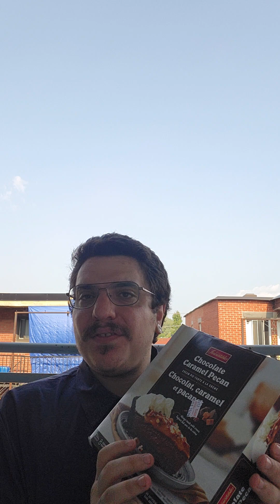irresistible chocolate caramel pecan